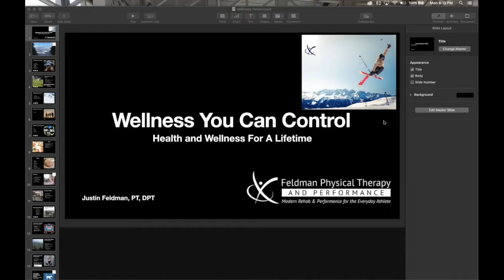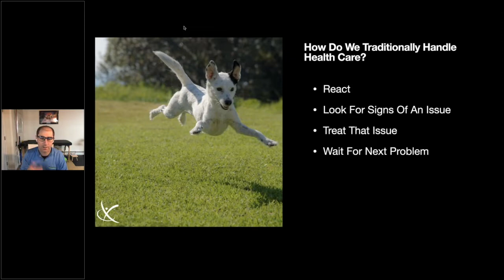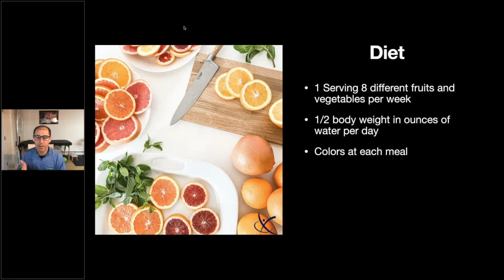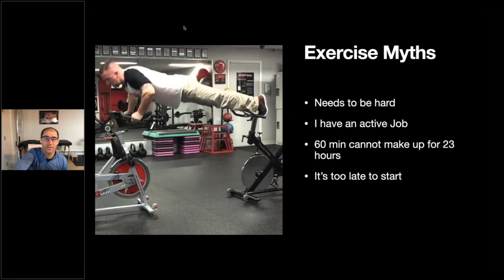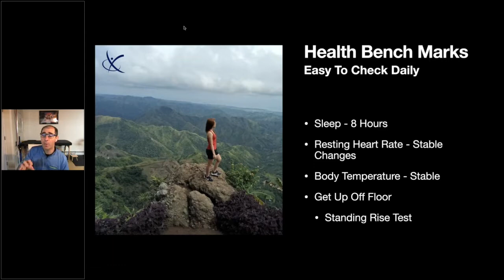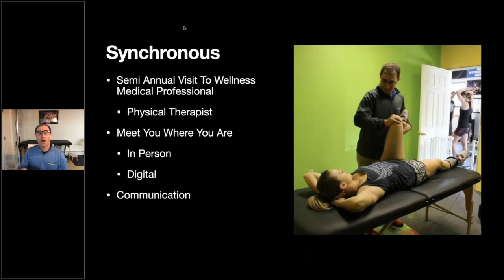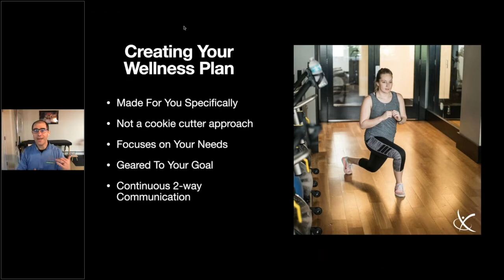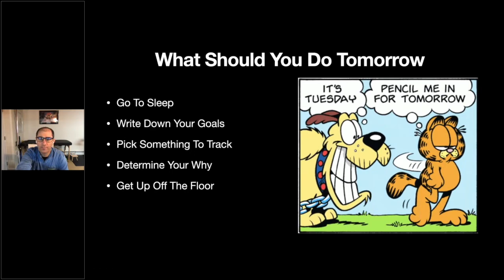Feldman Physical Therapy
COVID-19 has disrupted every routine. It has removed us from many levels of habituation and allowed us to make creative choices more aligned with our wellbeing. O&M has partnered with Feldman Physical Therapy and Performance to help you get the right workout routine going at home.

We are a marketing and communications company focused on small cap companies in a variety of sectors. Since 2002, we have been highlighting both online and offline up and coming metals and mining stocks to the global investment community. Each week, we host webinars of various sizes with expert panels comprised of seasoned buy side professionals asking germane and insightful questions of management.

We hope that you will enjoy the event and will choose to participate in future webinars.